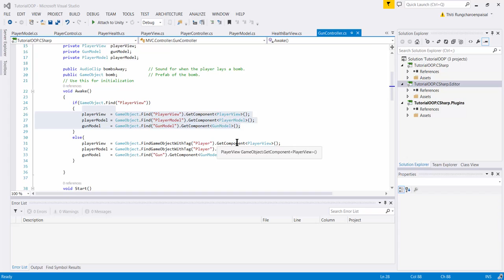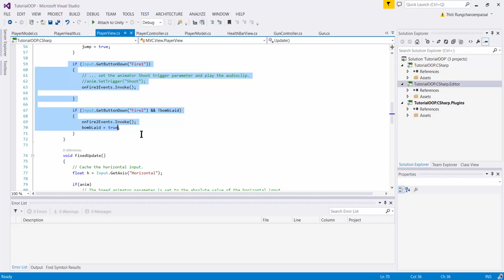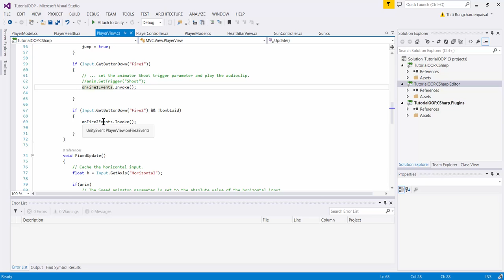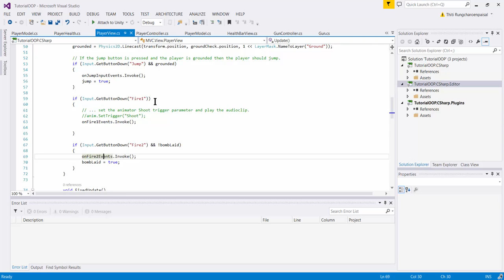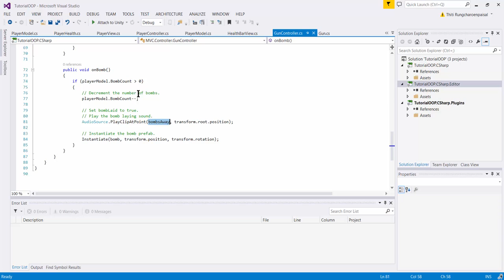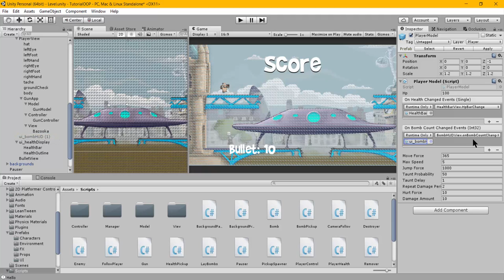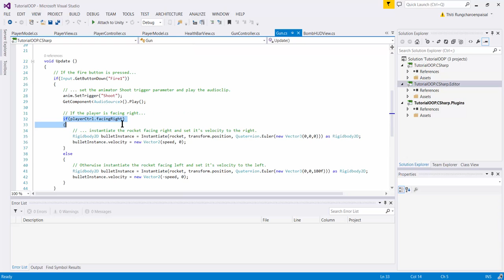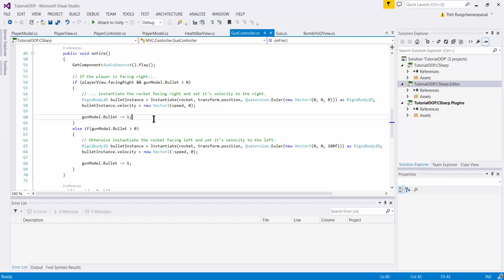Unity MVC : GunController